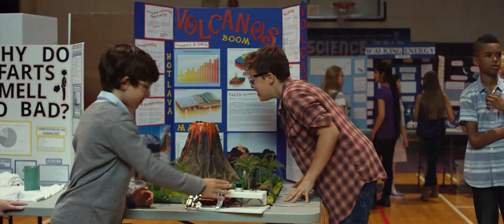WONDER / Bande-annonce 1 Ef / Sortie au cinéma F-CH: 20 décembre 2017